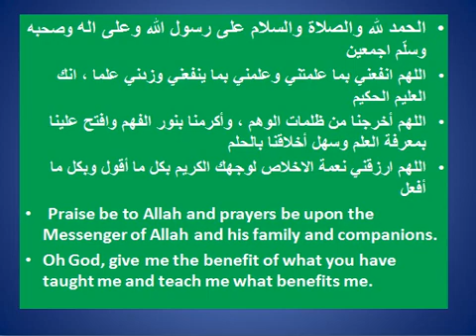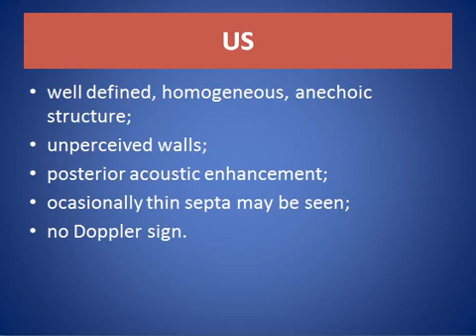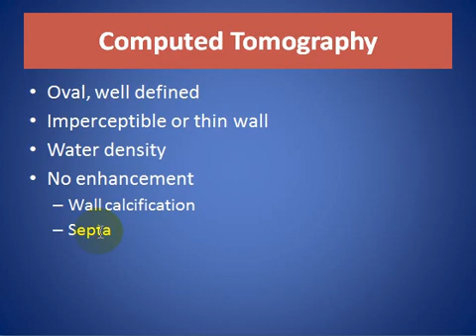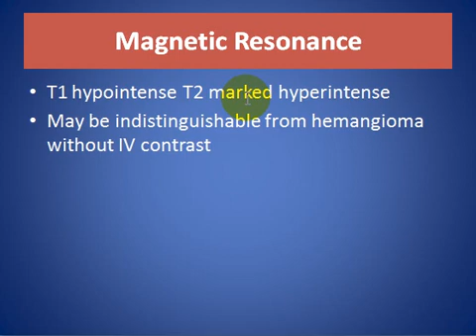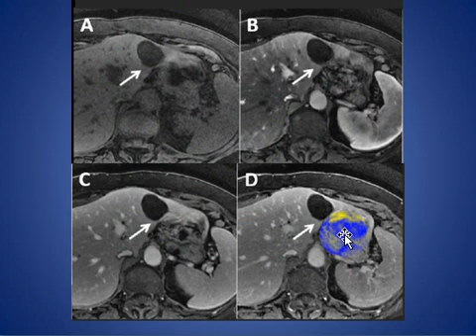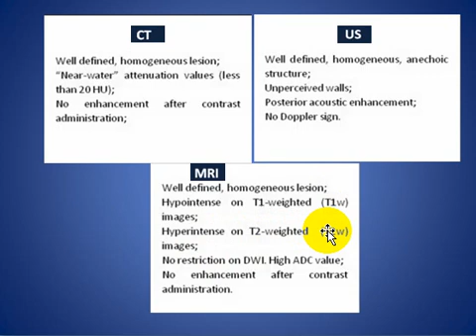SIMPLE LIVER CYST IMAGING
SHORT TALK ABOUT SIMPLE LIVER CYST IMAGING

CONSULTANT RADIOLOGIST